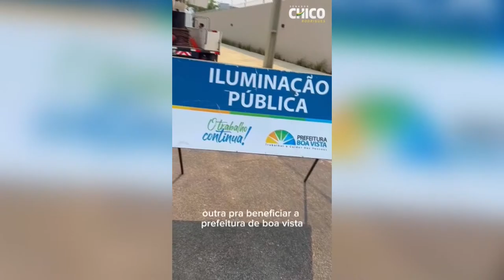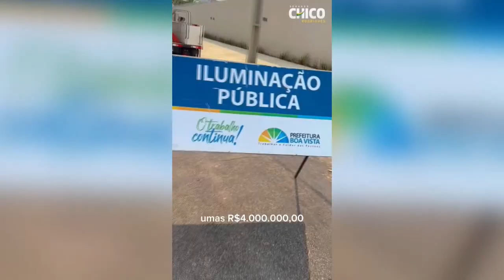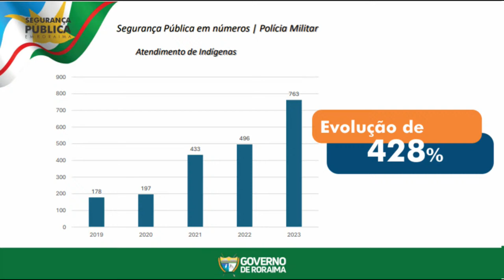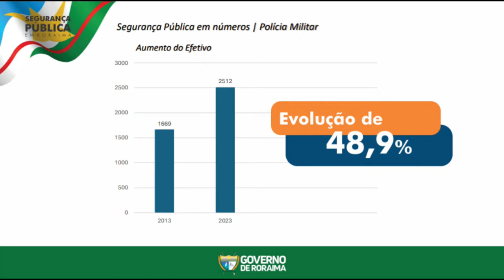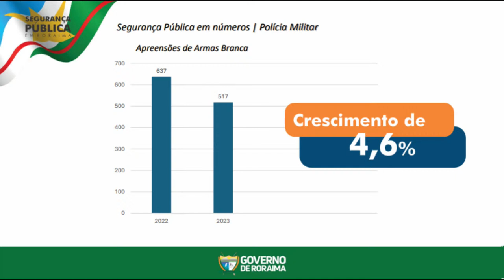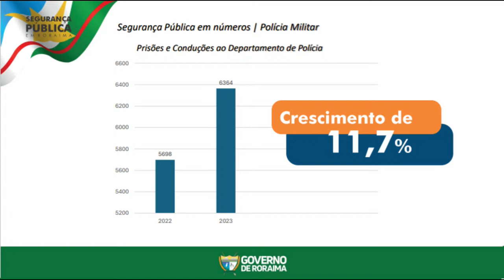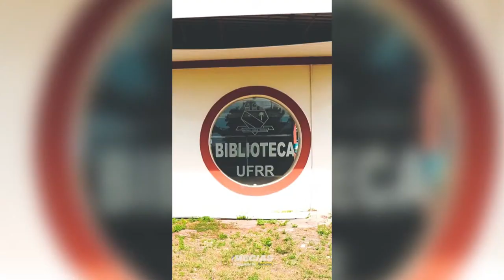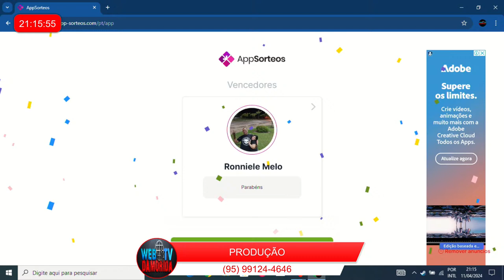Hora da Verdade Roraima em 11 de abril de 2024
Apresentador: Roberto Oliveira

Equipe Técnica
Direção de TV: Edgar Victor e João victor
Edição e sonoplastia: Edgar Victor e João Victor
Produção: Bruce Viana
Repórter Cinematográfico: Joabe Campos
Repórter: Bruce Viana

Direção Geral
Ricardo Lima
Sílvia Vieira

Classificação: 16+